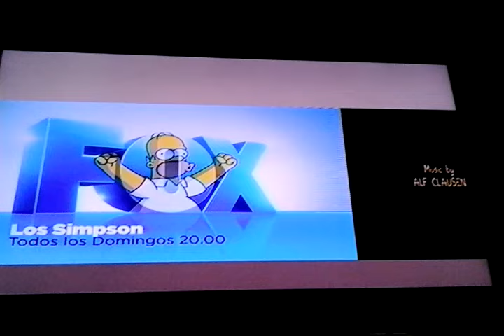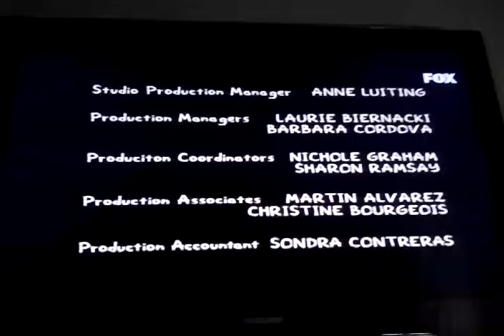Los simpsons credito (1995)